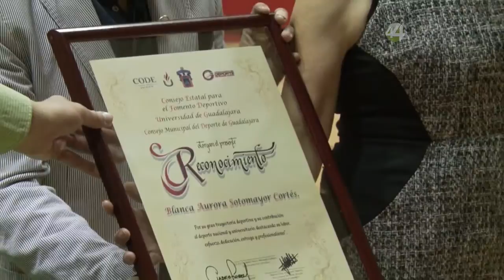Minuto 44: Skateboarding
En esta emisión de Minuto 44, la verdadera cara del deporte, hablamos sobre skateboarding.